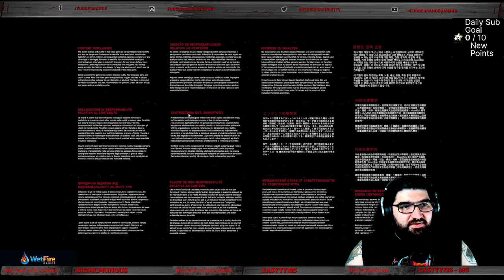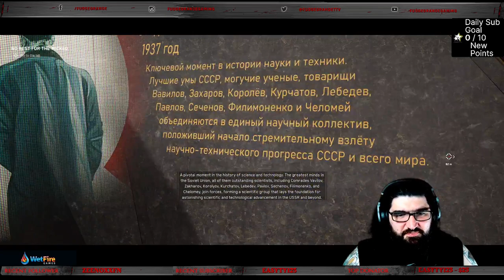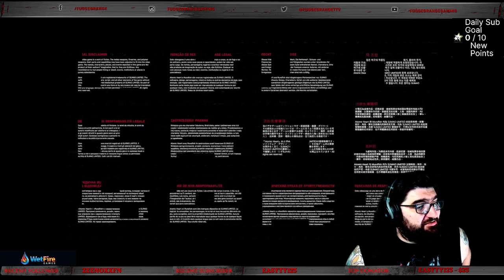Robo Bioshock | Atomic Heart